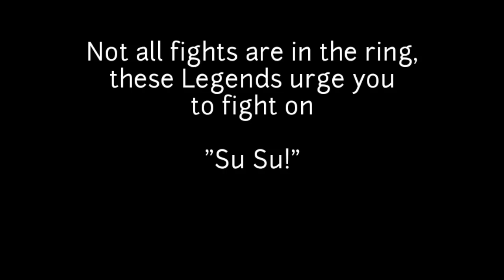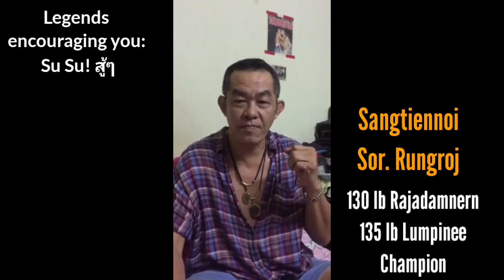If You Are Having Suicidal Thoughts Legends Urge You To Fight On - Su Su!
for more on this video of legends, champions and great krus urging you to fight on: